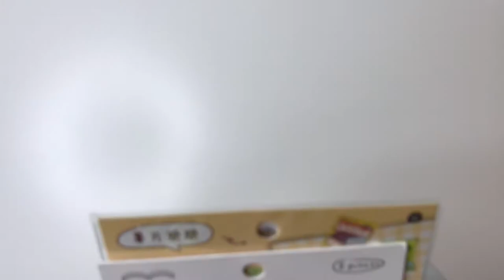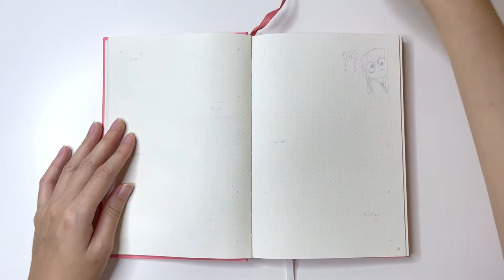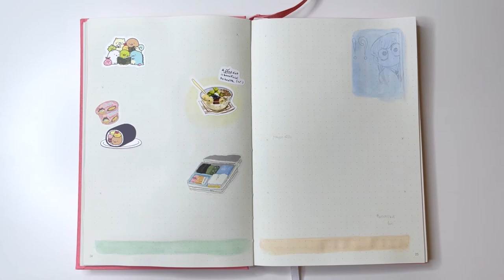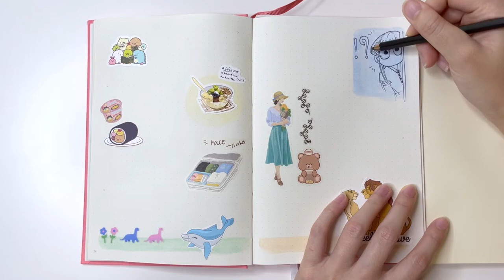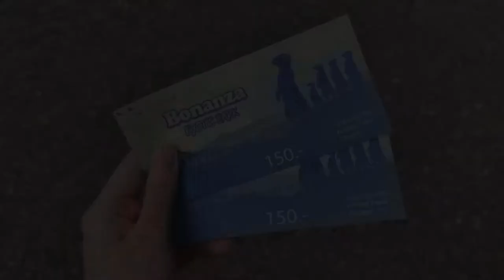Days in my life #18 ~🍙🍜 12-29 October 2022 🕊️🐾~ (with SUB)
ฉันบันทึกย้อนหลังนิดหน่อยเกี่ยวกับหนังสือที่อ่านจบในวันที่ไปเดินงานหนังสือ นิยายแนวแฟนตาซีเรื่อง Witchoar เป็นอีกเรื่องที่สนุกมากๆ มีทั้งหมด 7 เล่ม เป็นผลงานของคุณกัลฐิดา เป็นอีกเรื่องที่แนะนำเลยค่ะ^^

ช่วงนี้ Greek yogurt กำลังฮิต น้องฉันสั่งมาลองกิน ก็เลยลองชิมดู รสชาติไม่เหมือนโยเกิร์ตเลยค่ะ เหมือนครีวชีสข้นๆ แทบจะไม่มีรสชาติอะไรเลย ต้องกินกับผลไม้หรือ granola ถึงจะโอเค หลังจากนั้นก็พบว่าวิธีการทำไม่ยากเลย แต่ไม่ทำเพราะขี้เกียจ ฮ่าๆ

ช่วงนี้ของปีฉันมักไปเที่ยวพัทยา เดินเล่นที่สวนนงนุช ฉันชอบหุบเขาไดโนเสาร์ของที่นั่นเป็นพิเศษ ไปทานอาหารทะเลร้านประจำ นั่งกินขนมที่คาเฟ่ และที่ประทับใจมากที่สุดก็คือโชว์ปลาโลมาที่ Dolphinarium Pattaya สนุกและตื่นตาตื่นใจกว่าที่คิดไว้มาก น้องๆ โลมาน่ารักกันมากๆ เลย ^^

Anime ที่ดูจบไปช่วงนี้คือเรื่อง Komi can’t communicate เรื่องราวของเด็กสาวที่สวยมากแต่มีปัญหาเรื่องการสื่อสารกับผู้อื่น จริงๆ แล้วอยากมีเพื่อนมากแต่สื่อสารออกไปไม่ได้ เป้าหมายคือการมีเพื่อนให้ได้ครบ 100 คน ดูได้เรื่อยๆ สนุกดีค่ะ ^^

ปิดท้าย journal นี้ด้วยการเดินทางไปร่วมแสดงความยินดีกับเพื่อนที่เขาใหญ่ ได้เจอเพื่อนนกลุ่มเกือบครบทุกคน ทำให้นึกถึงบรรยากาศที่เคยไปเที่ยวด้วยกันบ่อยๆ สมัยเรียน ป.โท ขากลับแวะสวนสัตว์ Bonanza Exotic Zoo สัตว์ที่นี่ดูมีความสุขและร่าเริงมาก โดยเฉพาะคู่สิงโตตัวผู้และตัวเมียที่ทำให้ฉันนึกถึงซิมบ้ากับนาล่าในการ์ตูนเรื่อง Lion King ^^